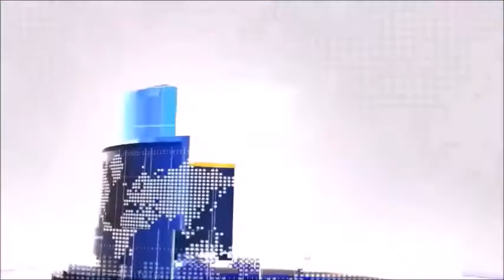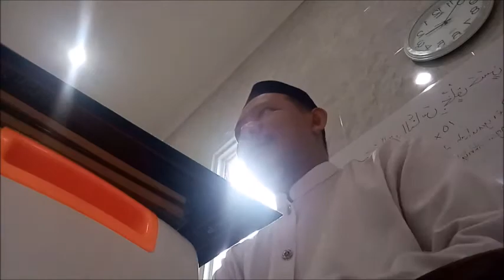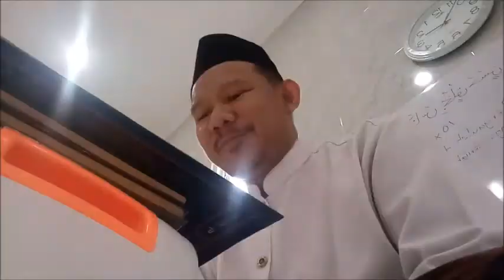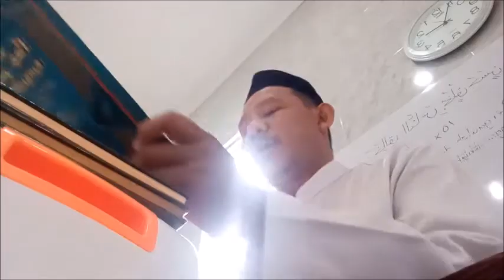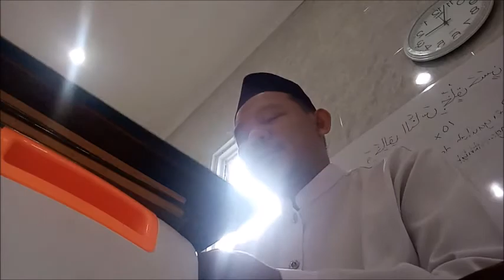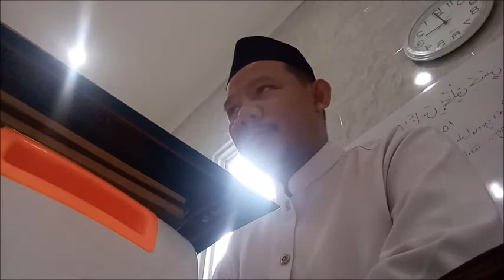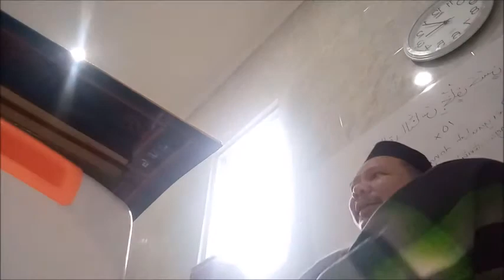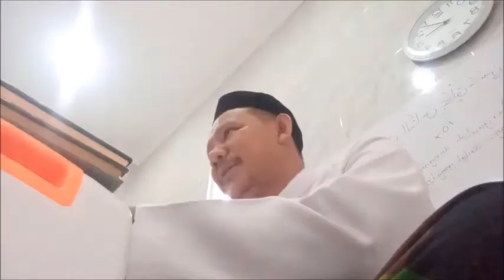PEMBACAAN KITAB SYARAH AJURUMIYAH ZHONNA WA AKHOWATUHA